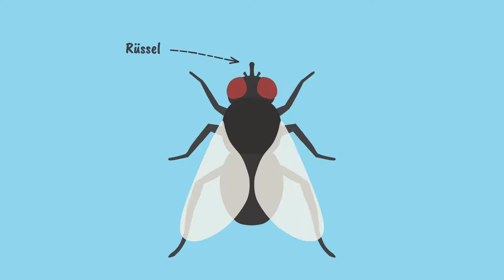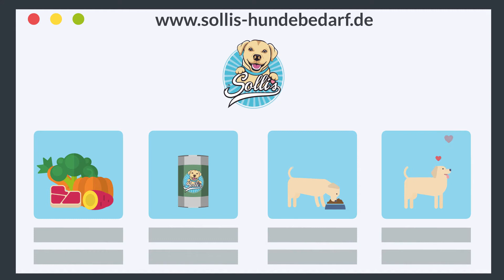Hirschlausfliege bei Hunden | Das musst du wissen!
Die Hirschlausfliege ist ein eher wenig bekannter Parasit, der im Sommer Pferde und auch Hunde befällt. Dieser werden ohnehin schon von Zecken, Bremsen, Grasmilben und anderen Insekten geplagt. Dass die Hirschlausfliege beim Hund durchaus ein gefährlicher Schmarotzer sein kann, wissen viele Besitzer nicht. Der Hund kann aber davon befreit und auch davor geschützt werden.